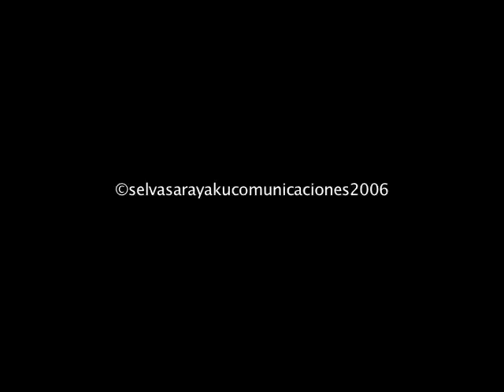sacha runa yachay español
Pueblos indigenas y su corelacion con la selva y la lucha por conseguir los titulos de propiedad